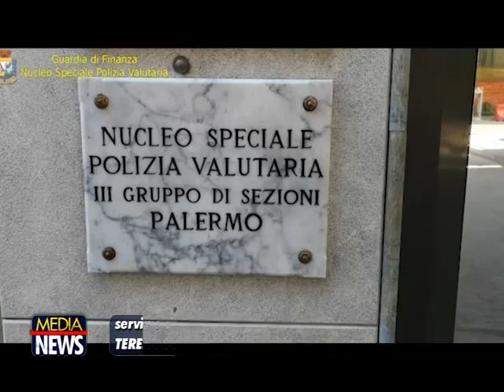Operazione “Phedro”, affare rifiuti con 3 arresti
I finanzieri del Nucleo Speciale di Polizia Valutaria di Palermo, nell’ambtio dell’operazione “Phedro”, hanno dato esecuzione a all’ordinanza di custodia cautelare in carcere, emessa dal gip di Caltanissetta, su richiesta della Direzione distrettuale antimafia nissena, per impiego di denaro, beni e utilità di provenienza illecita e di trasferimento fraudolento di valori, con l’aggravante di avere agevolato Cosa nostra.

Gli accertamenti eseguiti dai militari della Guardia di finanza, a seguito della trasmissione del fascicolo alla procura di Caltanissetta in relazione alle responsabilità di un vice procuratore onorario (indagato ma non destinatario di provvedimenti restrittivi), hanno consentito di accertare che le persone coinvolte – appartenenti alle famiglie mafiose palermitane di Brancaccio e Borgo Vecchio – hanno investito cospicue quantità di denaro di provenienza illecita in attività imprenditoriali, attive prevalentemente nel settore della raccolta e smaltimento di rifiuti, di cui sono risultati essere anche i gestori di fatto, sebbene non abbiano mai ricoperto formalmente alcuna carica sociale, né siano mai stati possessori di quote azionarie.

La ricerca delle risorse finanziare rientranti nella disponibilità degli indagati ha permesso di documentare, infatti, come le attività imprenditoriali siano state sovvenzionate mediante l’impiego di profitti criminale. Fondamentale apporto alle indagini è derivato dall’approfondimento di segnalazioni di operazioni sospette riguardanti specifiche anomalie finanziarie. (tratto da ilsitodisiclia)